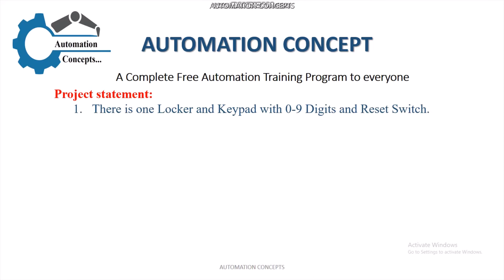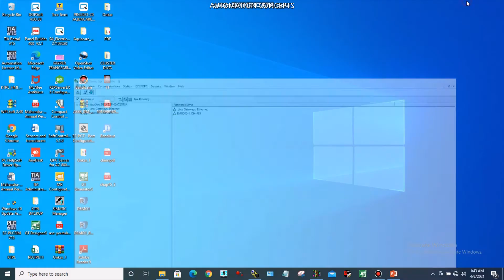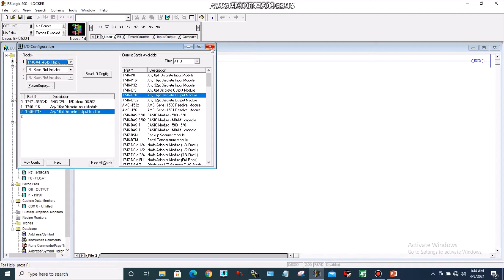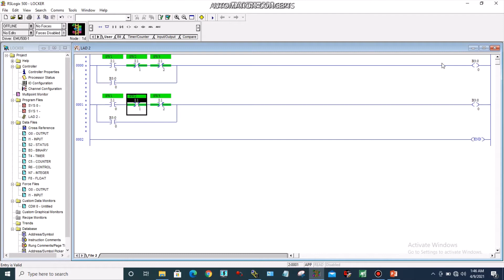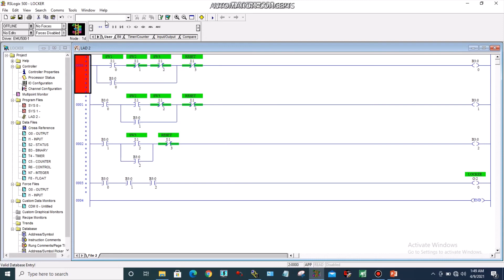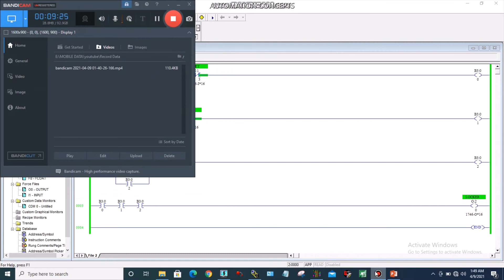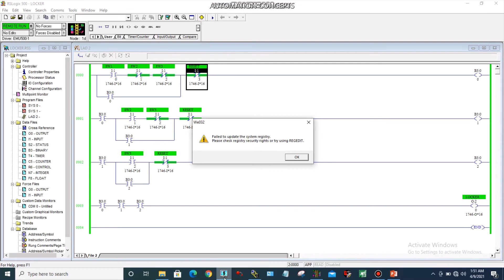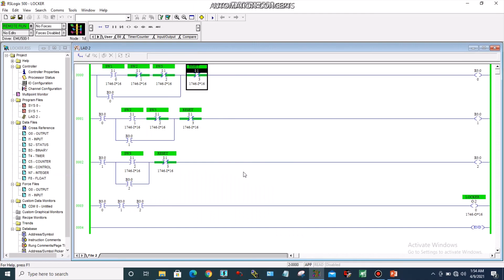PLC PROGRAMMING EXAMPLES IN HINDI AND ENGLISH FOR ALLEN BRADLEY PLC FOR BEGINNERS-PART-1(LOCKER O/P)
PLC PROGRAMMING EXAMPLES IN HINDI AND ENGLISH FOR ALLEN BRADLEY PLC FOR BEGINNERS-PART-1
In this video we work on Interlock development without any instruction or any function simple
NO and NC contacts are used.
This Program is Very Important to Understand the basic concept of PLC Programming and How Interlock are used in PLC Program.
It is very important for beginners and also for Experience Persons In PLC field For understanding concept and How to use basic in Allen Bradley PLC Programming Software.

A complete Automation Training Program Here we discuss All about Industrial automation and control system, as PLC, DCS, SCADA, HMI, also we try to provide All Industrial Automation Software's as Required per training Program with free of Cost. So Please connect and stay with us for journey of Industrial automation of all courses.

Video To Your family and Friends.
Team Automation Concepts...